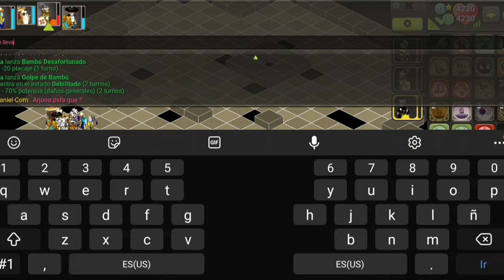Dofus Touch - Koliseos con sram 200 hoy nadie se desconecta hasta que muera BUG SIEMPRE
Bueno parceros por acá les dejo esta idea de hoy.
Ya somos mas de los 2k les dejo enlace del nuevo canal para quienes quieran darme su apoyo.

Voy a crear grupo de Whats para el canal de dofus.